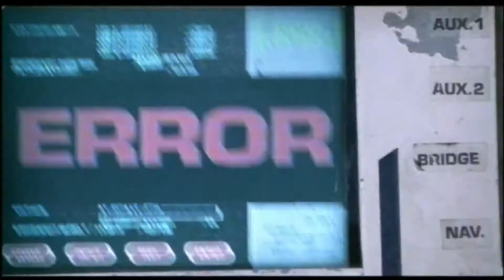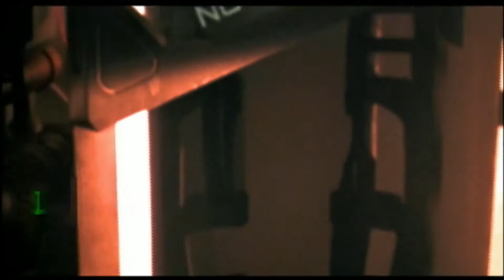PITCH BLACK Clip Cut Me Loose 2000 Vin Diesel